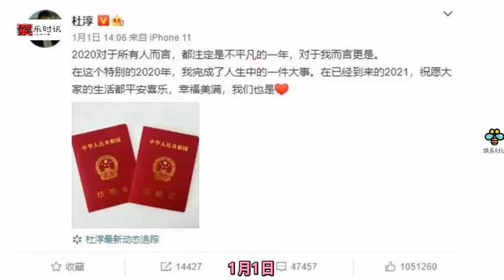杜淳陪老婆产检照片曝光 暖心安抚爱人看宝宝照父爱十足